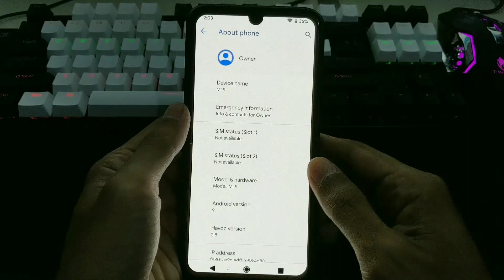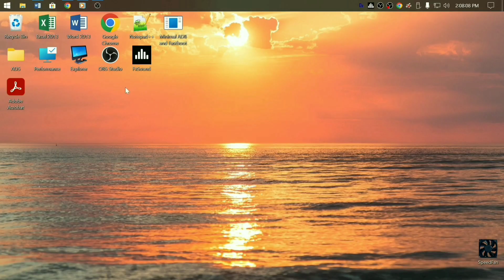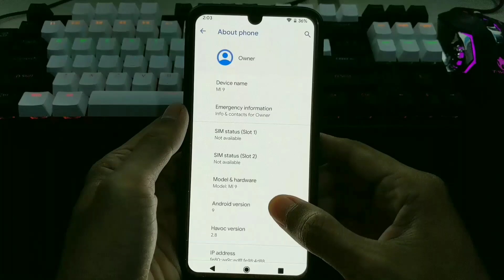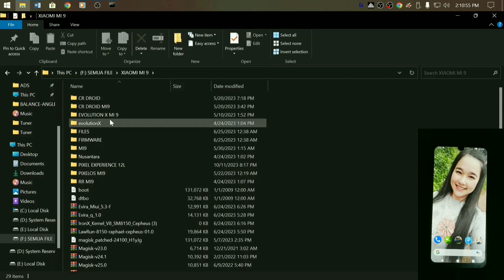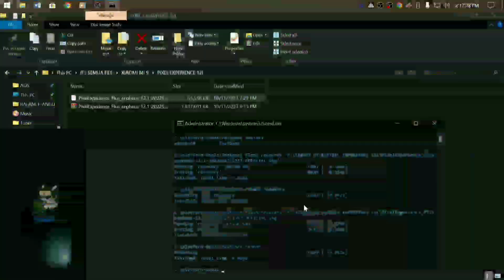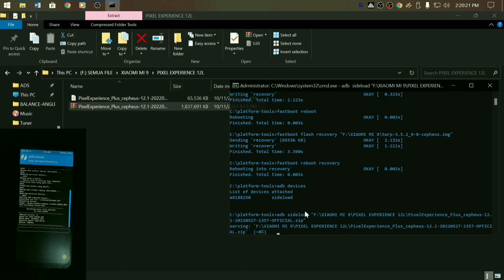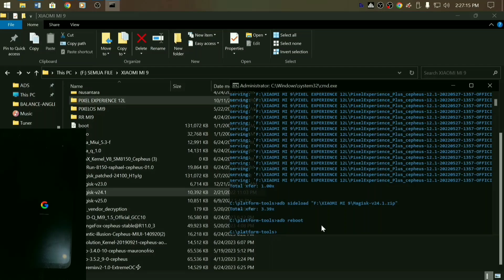Cara Pasang Custom ROM Jauh Lebih Mudah!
Semudah ini Pasang Custom ROM Android 12, Tapi Cara ini Bisa Jadi Pelajaran Buat User Yang Mau Pasang Custom ROM pixel experience plus, ternyata File Recovery nya Stuck Di fastboot.